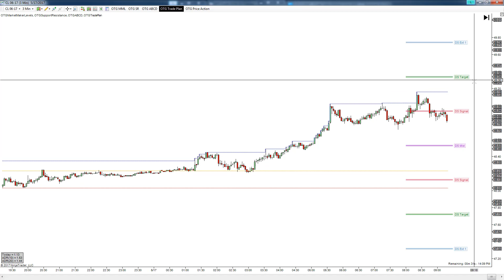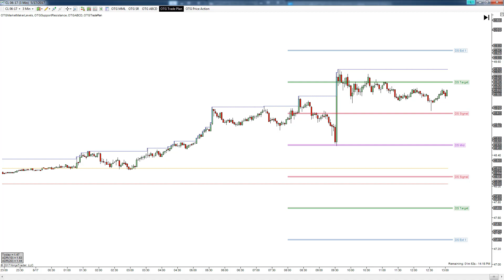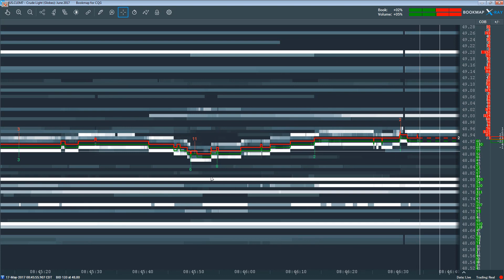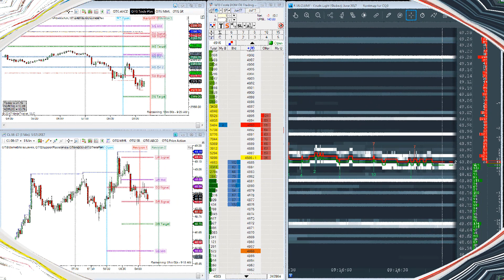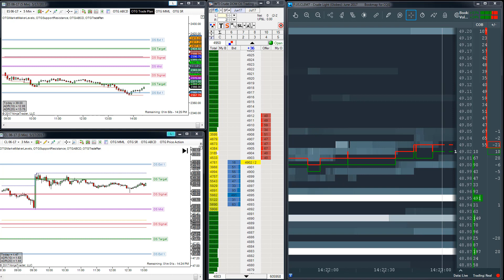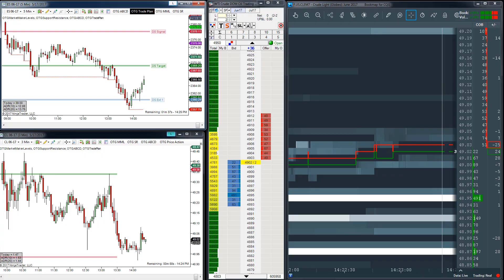May 17th, 2017 +54 Tick Trade of the Day